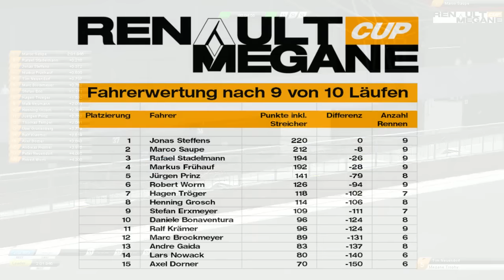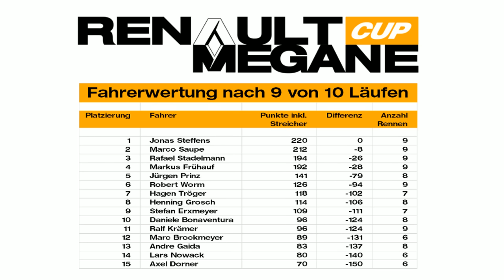rFactor2 RMC - Saison I, Lauf 10 (Finale) - Silverstone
Die Entscheidung der ersten Saison des Renault Mégane Cup des Virtual Racing e.V.
Aufzeichnung des Livestreams, Kommentator: Heiko Stritzke